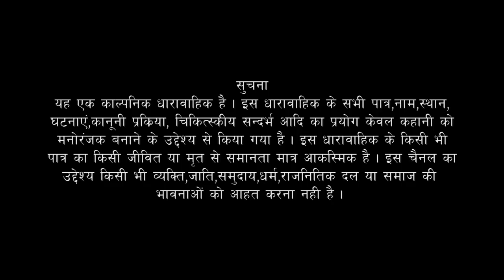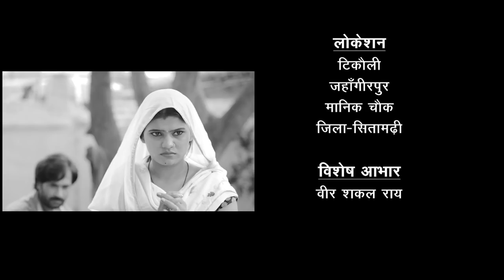झूलन का जादुई चॉकलेट - भाग 06 | सितामढ़ी की मैना | शुद्ध बज्जिका धारावाहिक | सोहर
"सोहर चैनल पे आपका स्वागत है.

सीतामढ़ीकीमैना शुद्ध बज्जिका धारावाहिक !

मैना और कुंदन की शादी 5 साल पहले हुई थी। कहानी शुरू होती है जहां उनका 'गौना' 2 दिनों में होने वाला है।
"गौना" का अनुष्ठान अक्सर पूरे भारत में बाल विवाह में देखा जाता है। आमतौर पर, जब शादी होती है, तो बच्चा अभी भी अपने माता-पिता के साथ घर पर रहता है, और यह """"गौना"""" समारोह पूरा होने के बाद ही होता है, जिससे शादी हो जाती है और दुल्हन अपने पति के साथ रहने चली जाती है।

मैना, एक पढ़ी-लिखी लड़की एक मध्यम वर्गीय परिवार से आती है जहाँ उसके पिता खेतों में काम करते हैं। वे बेला नामक गाँव में रहते हैं। उनके परिवार में उनकी मां-तारा देवी, पिता- यमुना सिंह और एक छोटी बहन-नेहा शामिल हैं।
अनूप, एक शराबी और बिगड़ी हुई बरात पास के गाँव रसाल पुर में बसे एक अमीर परिवार से आती है। उनके सभी खर्च उनके दादा की पैतृक भूमि पर निर्भर हैं। वह अपने माता-पिता, सावित्री देवी और धीरेंद्र सिंह के साथ रहता है।
जहां मैना कुंदन को एक बड़े महल में एक राजकुमार के रूप में देखती है, अनुज नहीं चाहता कि यह समारोह हो, क्योंकि वह इसे अपनी आजादी और तथाकथित एकल जीवन के लिए बाधा मानता है।

Watch Sitamarhi Ki Maina Monday & Thursday 12:00 PM only on Sohar Youtube Channel

इन वास्तविक जीवन हथकड़ियों के बारे में आगे की कहानी जानने के लिए, अपने पसंदीदा यूट्यूब चैनल SOHAR को देखते रहें और सदस्यता लें।

स्टारकास्ट: पृथ्वी सिंह, नेहा सिद्दीकी, विश्वनाथ प्रसाद, अशोक सिंह, कौशल्या, रूपा सिंह, गोविंद ठाकुर
द्वारा निर्मित: संतोष यादव
द्वारा निर्देशित: सूर्यनारायण साह / अभिषेक तिवारी
DOP: रवि राठौर
लेखक : कुमार सरोज
संगीत द्वारा: रोशन सिंह"